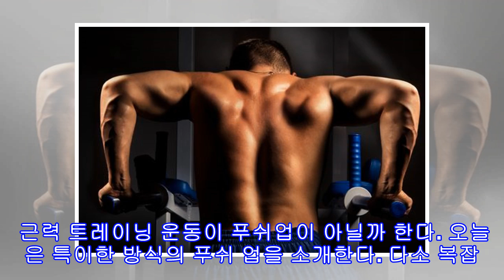팔 근육을 강화하는 3가지 운동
팔 근육을 강화하는 3가지 운동 팔 운동에 익숙하지 않다면, 느린 속도로 부상당하지 않도록 큰 힘을 들이지 말자. 기본적인 근육이 생기고 나면 반복을 통해 강화할 수 있다. 팔 근육은 모든 신체 활동에 유용하다. 또한 보기도 좋다! 팔과 다리의 근력은 근육량에 따라 결정된다. 그러니 꾸준한 근육 운동이 필요하다. 하지만 근육량이 팔 근육 강화에 있어서 유일한 요인이 되는 건 아니다. 다른 요인도 중요한데, 그것은 바로 근긴장이다. 근긴장이 무엇일까? 근긴장은 특정 근육의 수축을 유지할 수 있도록 하는 역할을 한다. 그렇기 때문에 좋...